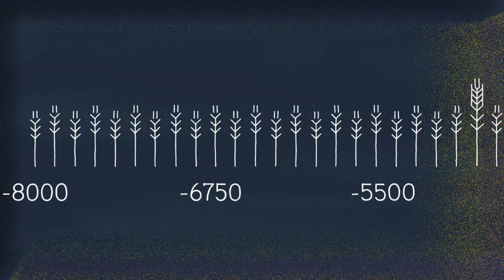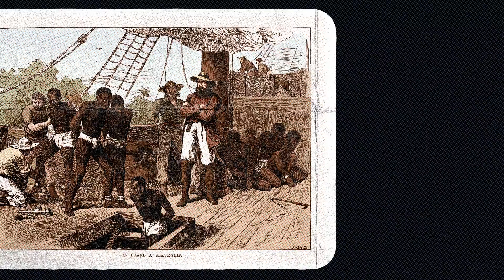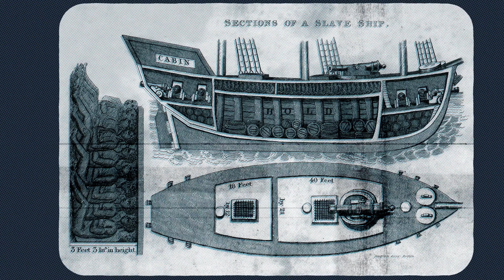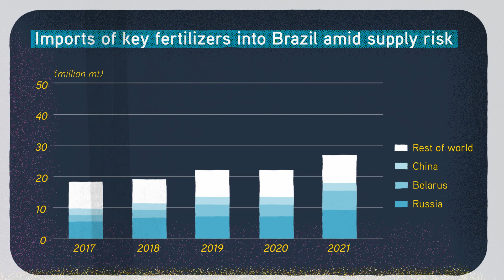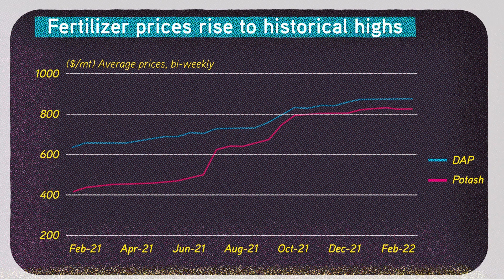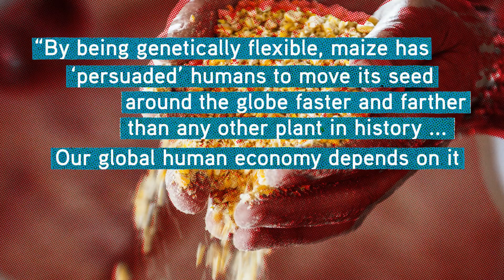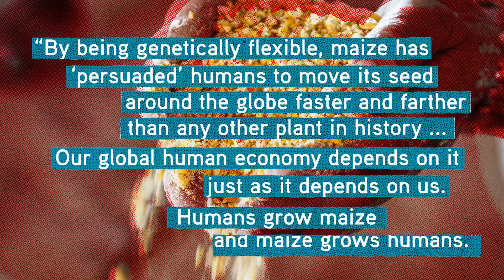Corn! How Maize Changed the World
*Teach globalization with corn:* Ukraine’s exports, fertilizer bottlenecks, and why complex systems are fragile. Our lesson plan includes slides, activities, videos, and more

How did corn become one of the most important crops in the world? This video explores the 10,000-year history of maize, from its origins in Mesoamerica to its global spread. Learn how maize fueled the foundations of civilizations and became a fragile yet vital part of today’s complex global food system.

00:00 Food Complexity, Food Fragility
02:05 Maize Fuels Humanity
04:24 The Columbian Exchange Transports Maize
06:19 Maize and the Global Economy
08:05 Fragility and Promise: Maize Tomorrow

About OER Project:
OER Project supports social studies teachers with free, high-quality curriculum, primary sources, and teaching tools.